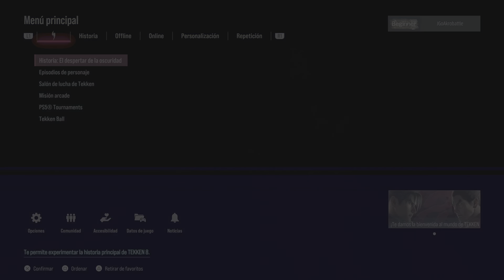Tekken 8 Historia #6 Devil Kazuya vs Azazel!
en todas ellas con el nombre:
JGoAkrobattle

Muchas Gracias!